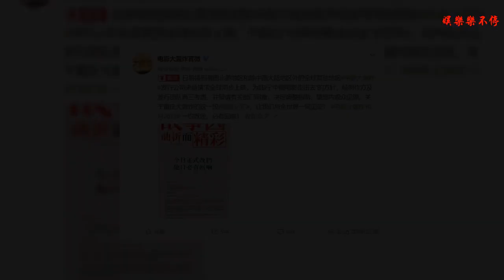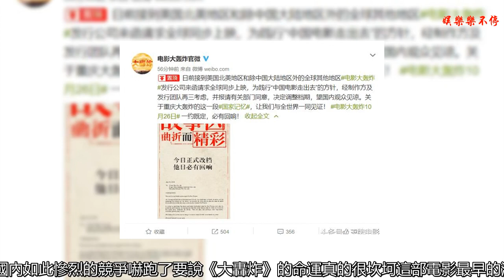投資1.5億，明星多的連范冰冰都可以刪掉，這部暑期檔大片逃擋了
今年的暑期檔已經完全變成了國產片的照妖鏡
    制作精良的電影自然是什么都不用怕，徐崢的《我不是藥神》和沈騰的《西虹市首富》在大片云集的慘烈競爭中勝出，自然是靠著觀眾的口碑，而那些沒有信心的電影現在是忐忑不安
    《爵跡2》《墨多多謎境冒險》首先逃跑，之后《阿修羅》上映3天也跑了，還有改檔了四五次的《新烏龍院之笑鬧江湖》變成了笑料，就連功夫巨星甄子丹都把新片《大師兄》退后上映一周，今年的暑期檔變成了逃跑檔，不跑的爛片基本都是虧慘了
    不料到了暑期檔下半場又來了一部
    7號上午電影《大轟炸》官方微博宣布電影改檔至10月26號，比原定的8月17號，整整推遲了70天上映！微博稱，是接到了海外發行公司全球同步上映的要求，為了“中國電影走出去”的方針，我們忍痛割愛只能改檔
    雖然說得這么冠冕堂皇，但很明顯是被現在國內如此慘烈的競爭嚇跑了
    要說 《大轟炸》的命運真的很坎坷
    這部電影最早的消息在2011年發布，是說投資一億請來了好萊塢的制作團隊要把又一段民族傷痛歷史搬上大銀幕，片名叫做《重慶大轟炸》。
    之后便沒有了消息，可是到了2015年這部電影又活了，并且請來了劉燁，布魯斯·威利斯 ，宋承憲，陳偉霆 ，范偉，馬蘇，車永莉，吳剛，馮遠征，張鈞甯等30多位的中外明星加盟，本來定于2015年紀念抗日戰爭勝利70周年的時候上映
    可惜什么限韓令還是什么題材敏感之類的這部電影又沒了消息
    沒想到今年又卷土重來定檔在了暑期檔，由于反復的折騰，這部電影一度傳出投資高達7億，但由于范冰冰，片方澄清這部電影制作費用只有1.5億，并且在電影海報中把范冰冰的名字刪了，至于電影里面的戲份還在不在就不知道了
    可想而知這部電影經過了這么多年成本肯定到了不能虧的地步，這也是其對檔期如此重視的原因
    如果定在了8月17號上映，不僅僅要面對《愛情公寓》和《一出好戲》這兩個票房巨獸，同日上映的還有吳亦凡梁朝偉主演的《歐洲攻略》，票房競爭實在是慘烈，甄子丹的《大師兄》就是從這個檔期跑的，虧不起的《大轟炸》要跑也是情理之中
    把電影定在了10月26號這樣普通的檔期，自然沒什么大片競爭，加上電影強大的明星陣容很可能拿下大部分的電影排片，肯定是比現在上映的，從這點來說片方還是很明智的